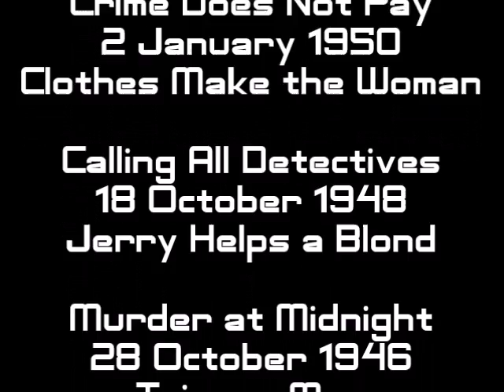KIBM P526 : Crimes & Justice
Episode 526 : Crimes & Justice

Casey Crime Photographer
15 June 1950

Crime Does Not Pay
2 January 1950
Clothes Make the Woman

Calling All Detectives
18 October 1948
Jerry Helps a Blond

28 October 1946
Trigger Man

Nick Carter
25 October 1943
Angle on Murder

Night Beat
11 September 1952
Larry, the Understudy

Richard Diamond
16 February 1951

Mr. District Attorney
21 December 1952
The Hot Rod Killer